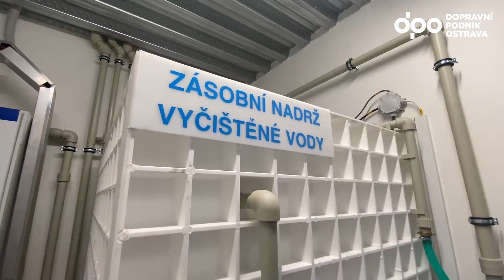Modernizace myčky na vozovně v Porubě